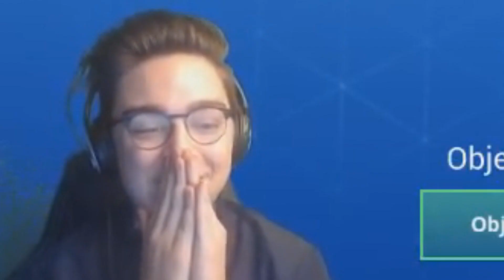J’ACHÈTE LE PASS DE COMBATS DE LA SAISON 4 DE FORTNITE ! (30€)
●▬▬▬▬▬  Discord Clash of clans FR   ▬▬▬▬▬▬●

●▬▬▬▬▬▬▬▬Sétup/logicel ▬▬▬▬▬▬▬▬●

    💻 Sétup 💻

►💻 : pc : ASUS/NvidiaGeForce GTX950/8Go/intel core I7

     🎞 Logiciels 🎞
►🔴 Enregistrement : Xsplit/Air Server
► 🎞Montage : Sony Vegas pro 13
►🖌 Miniature : Photoshop CS6